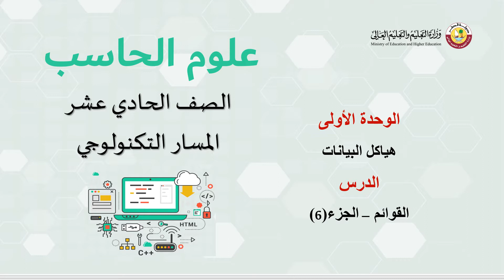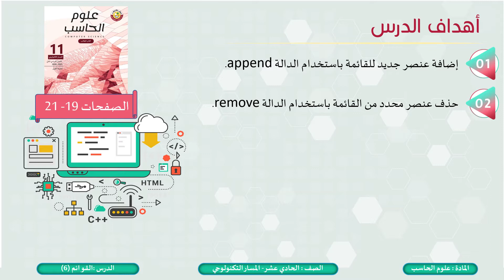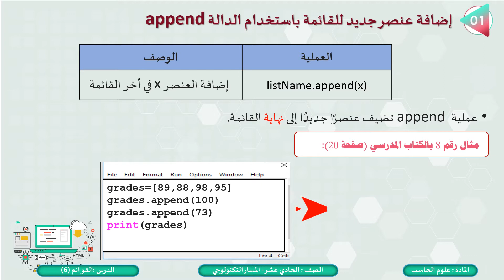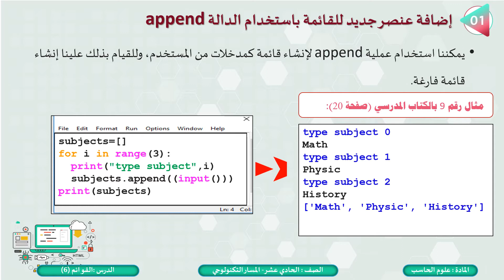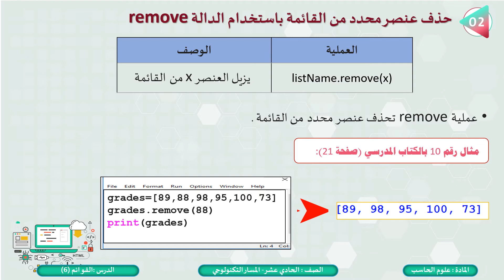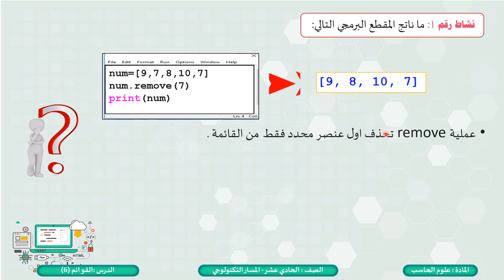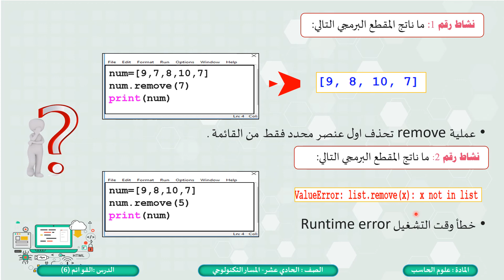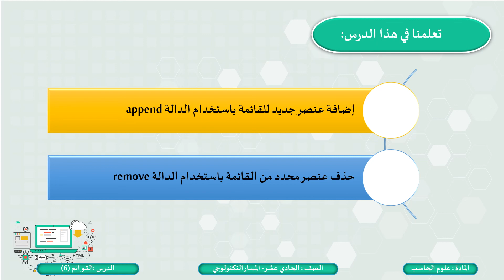الصف الحادي عشر المسار التكنولوجي علوم الحاسب هياكل البيانات القوائم 6